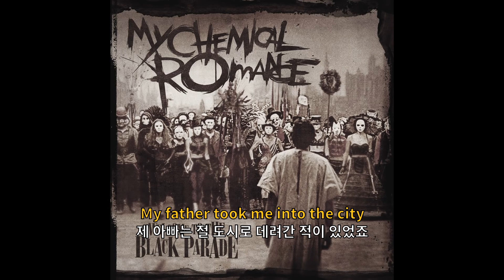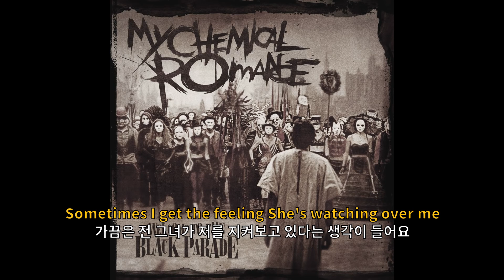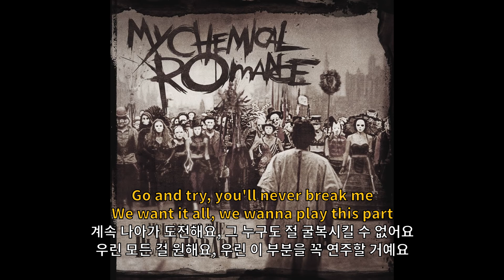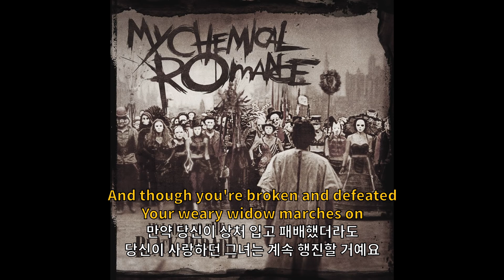마이 케미컬 로멘스 (My Chemical Romance) - Welcome To The Black Parade (가사해석)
[Playlist] 32nd. ♬ My Chemical Romance - Welcome To The Black Parade (5 of 14)

예전에 제가 정말 좋아하던 블로그 주인님께서 작성하셨던 가사입니다. 이 영상을 보셨으면 하는 마음으로 이 영상을 올립니다.